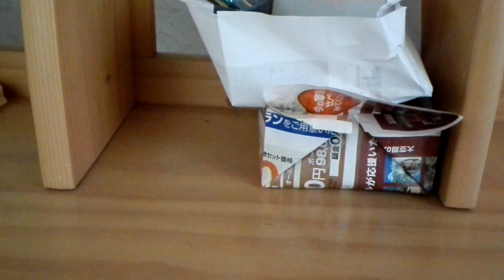今週の一言デラックス【第16回】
まぁ～ね。